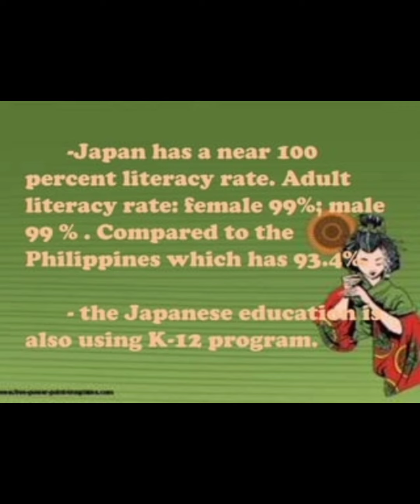Interesting facts about Japan- Sukhchain Singh Sidhu